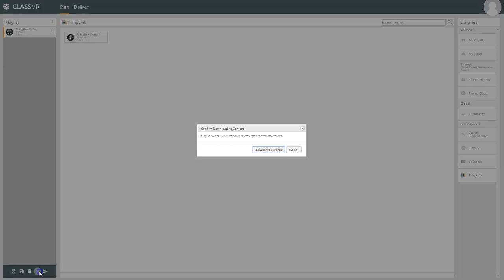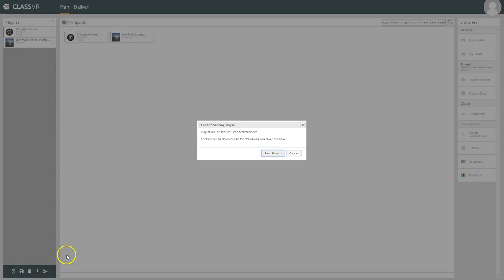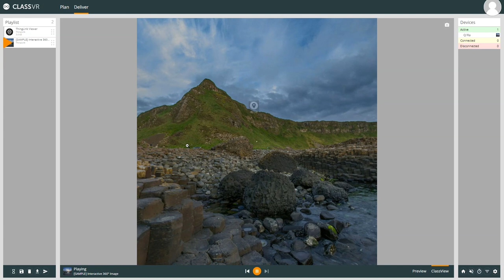Using Thinglink with ClassVR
A short video tutorial that will help you get started with using Thinglink media on ClassVR headsets.